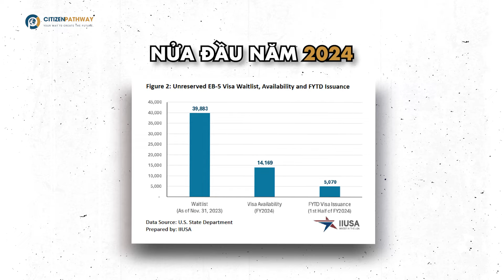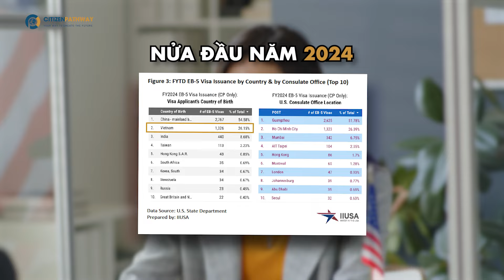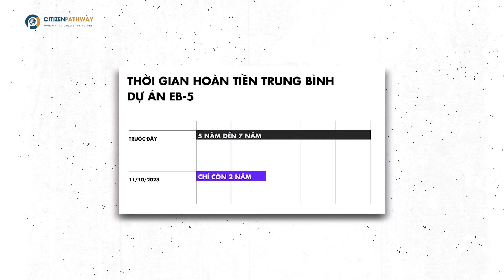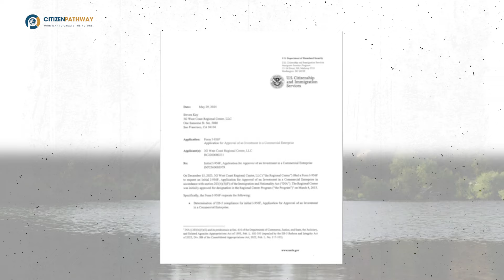Xu hướng xét duyệt hồ sơ EB-5 năm 2024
Xu hướng xét duyệt hồ sơ EB-5 2024

Xu hướng xét duyệt hồ sơ EB-5 2024 cho thấy USCIS đang tích cực trong việc xử lý hồ sơ. Thời gian xét duyệt I-526 có sự cải thiện đáng kể khi thời gian trung bình là dưới 1 năm, đặc biệt có 1 NĐT Trung Quốc nhận chấp thuận đơn xin nhập cư I-526 chỉ trong 3 tháng khi đầu tư vào dự án EB-5 vùng nông thôn.
Cũng trong 6 tháng đầu năm 2024 (từ 1/10/2023 đến 31/3/2024) đã có tổng cộng 5.070 visa EB-5 được cấp, tăng đến 64% so với cùng kỳ năm ngoái.

00:00 Intro
00:30 Nỗ lực cải thiện xét duyệt đơn của USCIS ngày càng rõ nét
01:58 Chương trình đầu tư định cư Mỹ EB-5 có nhiều ưu thế cho các nhà đầu tư trong năm 2024
03:59 Outro

Mời quý anh chị tìm hiểu:
1. Phân tích chi tiết thời gian xét duyệt hồ sơ EB-5
2. Hơn 5000 visa EB-5 được cấp trong nửa đầu năm tài chính 2024

Citizen Pathway là công ty dẫn đầu trong xu hướng định cư  với các chương trình Đầu tư định cư Mỹ EB-5, EB-1C, L1, định cư Úc, định cư Canada, định cư châu Âu. Chúng tôi tự hào là lựa chọn hàng đầu của các nhà đầu tư Việt Nam, giúp Quý khách hàng đến gần cơ hội sở hữu thị thực định cư Mỹ, Canada, Úc & Châu Âu một cách nhanh chóng, đơn giản.

CITIZENPATHWAY
Vị thế mới, nâng tầm gia đình Việt, trên con đường hội nhập & toàn cầu hóa
- Trụ sở: Lầu 9, Tòa Nhà The Waterfront Saigon, số 1 Tôn Đức Thắng, Quận 1, HCM